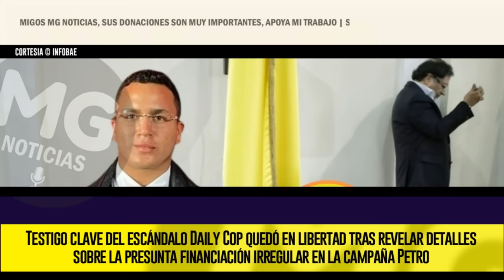URGENTE 🔴 NUEVAS REVELACIONES SOBRE PRESUNTA FINANCIACIÓN IRREGULAR EN CAMPAÑA PETRO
Testigo clave del escándalo Daily Cop quedó en libertad tras revelar detalles sobre la presunta financiación irregular en la campaña Petro
El dueño de Spartan Hill, empresa involucrada en el escándalo de la criptomoneda, recuperó la libertad por vencimiento de términos
INFOBAE